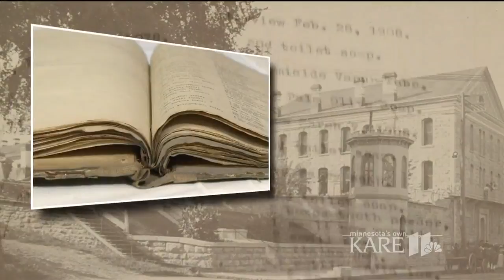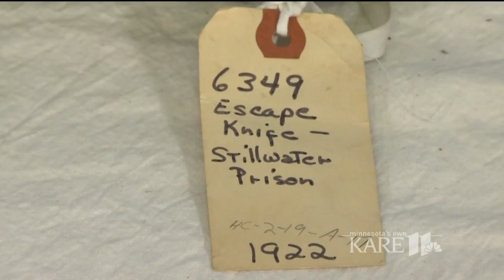Makeshift weapons, tools offer glimpse of life inside Stillwater Prison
A look at life behind bars: A secret stash of weapons discovered at the Stillwater prison tells a fascinating story.